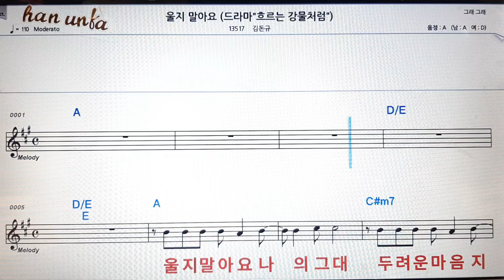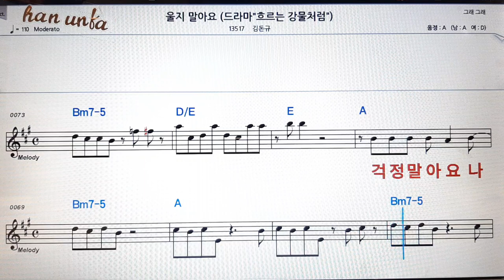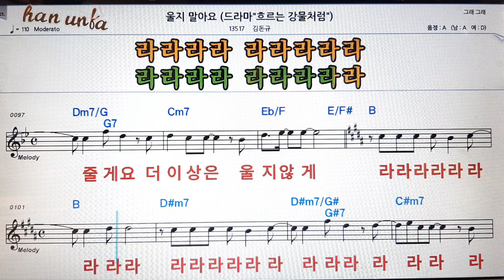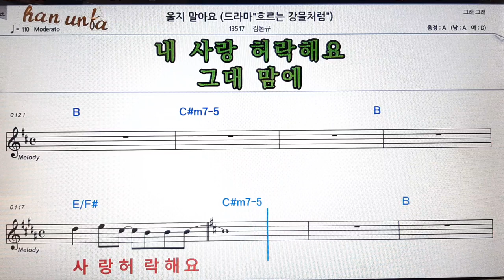울지 말아요/김돈규👍노래 반주, 코드 악보,가라오케💋Karaoke*Sheet Music*Chord*MR